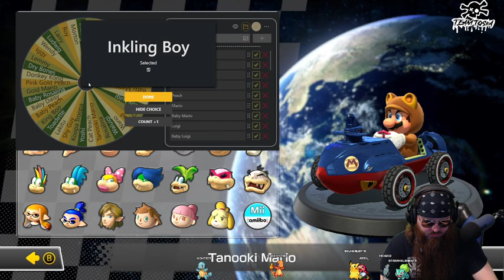Beerio Kart 6/24/22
Beerio Kart rules are to finish your beer before the end of the race without drinking and driving. The exceptions for this version is there is drinking and flying, and you can drink while in the bullet. The only other exception is to be moving at the beginning of the race so you don't get kicked for inactivity. I tend to try to drive off the map or erratically to make up for it. I also use a randomizer spinner to mix it up a big so I am not always Bowser Jr. Enjoy!
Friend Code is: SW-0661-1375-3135